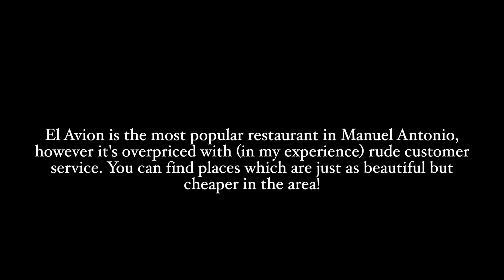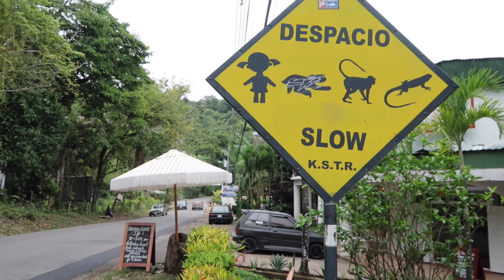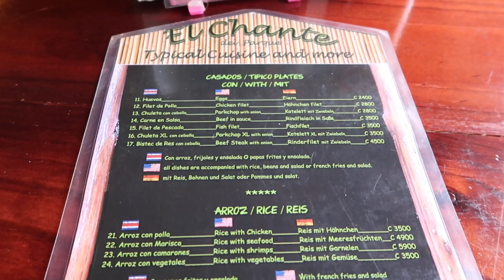BEST & FREE Things TO DO In Manuel Antonio | Cheap Costa Rica Travel Guide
Manuel Antonio Tour. Best things to do for free & cheap in Costa Rica. Low Budget Travel Guide & Advice. Free beaches, surfing, diving & snorkelling spots, best restaurants, Playa Espadilla. Top money saving tips while visiting Costa Rica. Things to do in Puntarenas beside the Manuel Antonio National Park.

Today we take the bus from Quepos to Manuel Antonio. The journey to get there is short and cheap, under 500 Colones per person. We get out near El Avion restaurant, the most famous restaurant in the area. The restaurant is in a shape of an airplane and is very well known for its beautiful views and wonderful sunset setting. We’ve been wanting to go to El Avion for quite sometime as we’ve heard a lot about it but once we get there we realise the restaurant is extremely overpriced, the customer service there was also not the kindest, the staff was rude and not accommodating. We decided to keep walking and we found an amazing restaurant called Raphael’s Terrazas. Raphael’s Terrazas is cheaper than El Avion, with incredible customer service and the most stunning view over the Pacific Coast.

However, later we take you around the down town of Manuel Antonio, near the entrance to Manuel Antonio National Park. Here I show you the cheapest & tastiest food / restaurant in Costa Rica. Watch to find out the name of it. We also take a walk down Playa Espadilla, the beautiful beach by the national park which is free to enter - perfect surf and snorkel spot. We also go on a bush walk down the river where we can see some exotic animals. Today we can really feel the rainy season in Costa Rica. Watch to find out what the rainy season in Costa Rica looks like and what we end up doing next. We also tell you about our next plans - starting Workaway in exchange for free accommodation and food.

INSTAGRAM: Follow me at @olalilyx

Camera:
Canon PowerShot G7x Mark II & Canon EOS R

THANK YOU, LOVE Y'ALL  - Ola Lily x